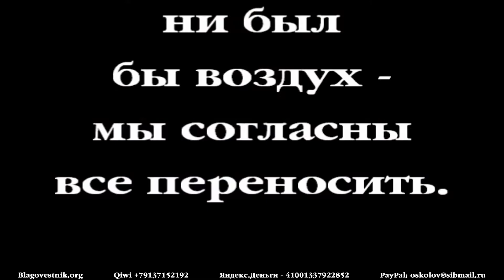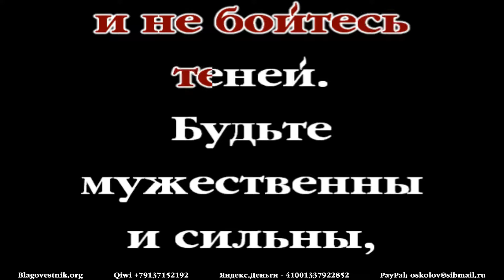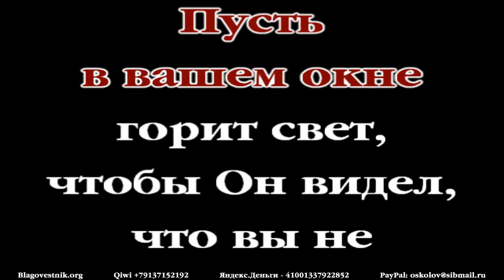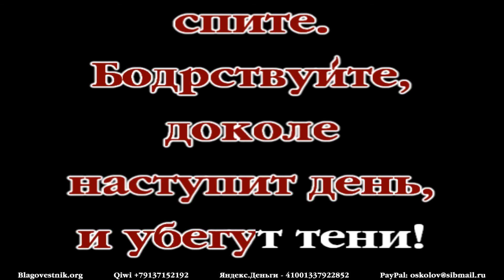124. В ночи - бодрствуй, ожидая дня. Проповеди Чарльза Сперджена в видеоформате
Краткие проповеди Сперджена на каждый день. Очень крупный, хорошо читаемый текст на экране. Размеренное, четкое и грамотное чтение.
124. В ночи - бодрствуй, ожидая дня.